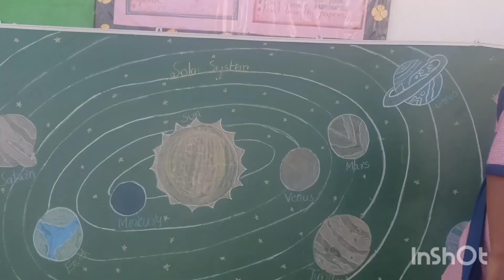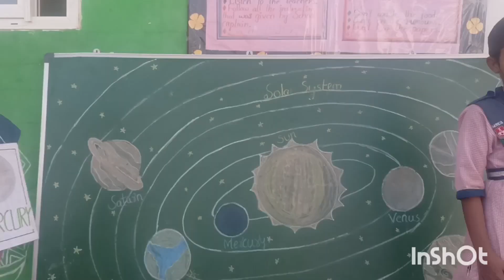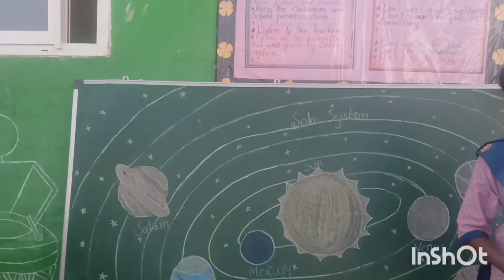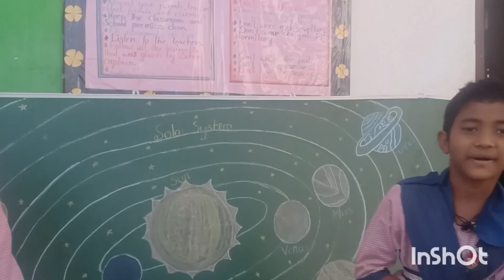Solar System activity 2